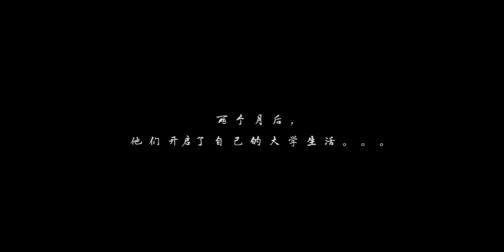360全景拍摄【Introduction of Zhejiang University】| School Project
2019/04/08

Produced by ：CUTCUTCUT Team
Directed by ：JOYCE LOH
Shot by ：CUTCUTCUT Team
Edited by ： ORES    JINGYOU
Cast :
YUXIN（China）
SAM HOR（Malaysia）
김다영（Korea）